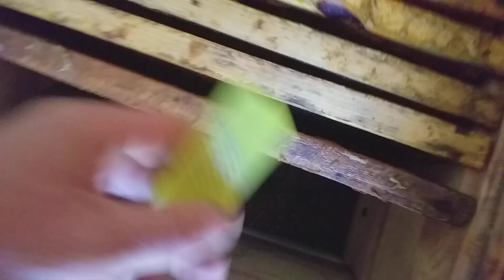Італійка кордован Матка итальянка кордован нова лінія Апібудиночок, купити матки італійки лігустіка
Італійка кордован Матка итальянка кордован нова лінія. Запитання чи коментарі можна написати під відео. Запишіть наш номер в свій телефон. Почали попередній запис на бджоломатки на наступний сезон.

Матковод АМГ. матковивідне господарство
Заказать і купить матки Дзвоніть 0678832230 .

Неплодные матки по почте, матки поштою та нова пошта.
Бджоли, Бджільництво України,